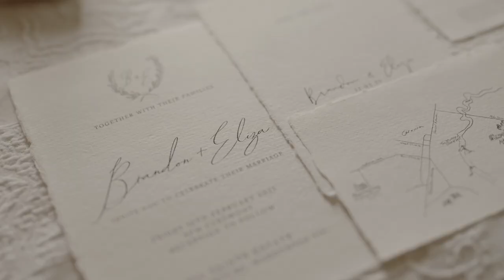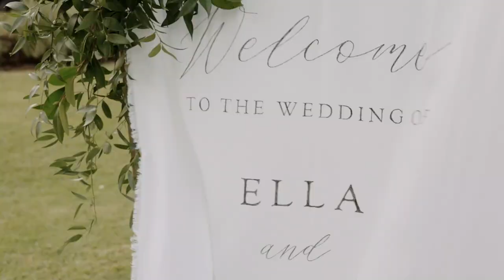Ella + Brandon | All Saints Estate, Wahgunyah | Emotional Vows!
High school sweethearts Ella + Brandon met over 10 years ago at Ringwood Secondary and made it official in February of 2021! It was on the way to the wedding the news of the 5 day Victorian lockdown commencing that night was announced and Ella couldn't believe her luck! Made it just in time. Despite the impending stay at home restrictions, it was an incredible day celebrating and capturing the love of Ella + Brandon as they made this incredible commitment to each other.

We are a team of passionate photographers and videographers based in Melbourne's Yarra Valley. If you're looking for the perfect record of your special day, we'd love to help!